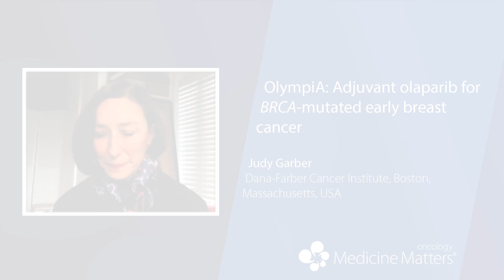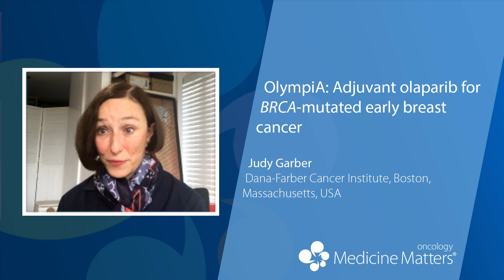OlympiA: Adjuvant olaparib delays recurrence of BRCA-mutant breast cancer | Judy Garber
Judy Garber reports on the phase 3 OlympiA study suggesting that adjuvant olaparib could be an option for the treatment of patients with early-stage breast cancer and germline BRCA variants (5:00).